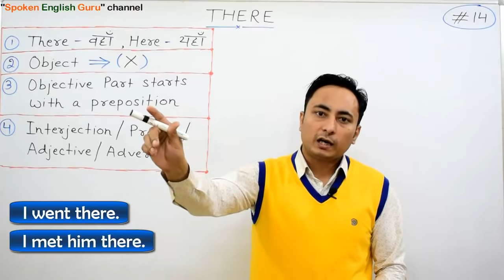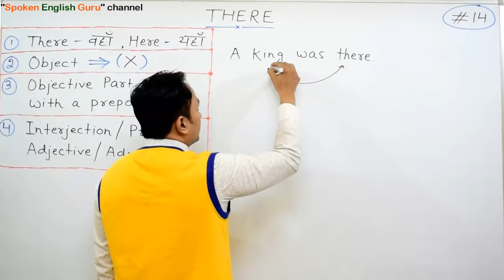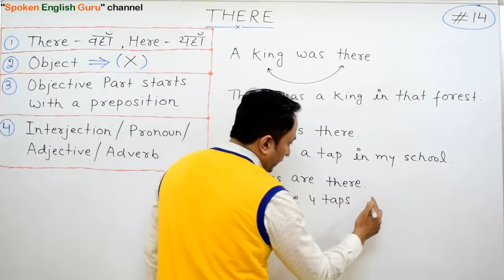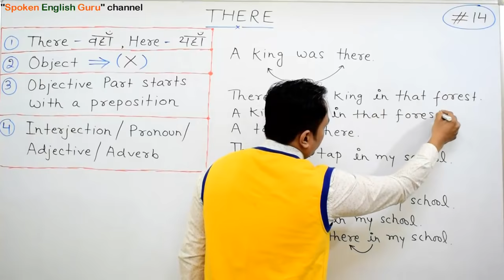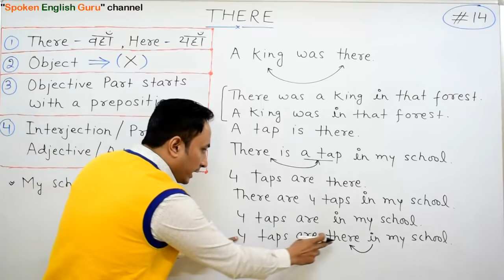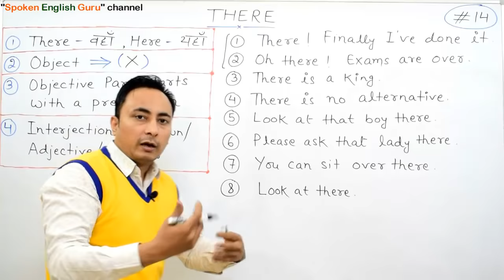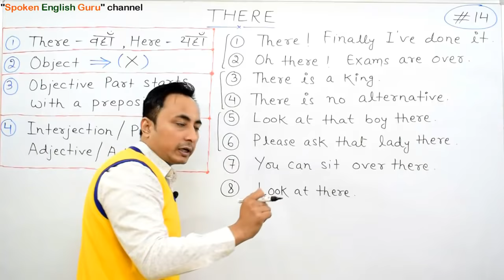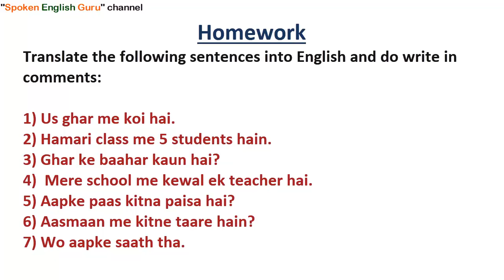THERE के सभी प्रयोग | Spoken English Guru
आज का बाद There पर NO Confusion..
Homework - Answers
1) Us ghar me koi hai.
There is someone in that house.
2) Hamari class me 5 students hain.
There are 5 students in our class.
3) Ghar ke baahar kaun hai?
Who is there outside the house?
4)  Mere school me kewal ek teacher hai.
There is only one teacher in my school.
5) Aapke paas kitna paisa hai?
How much money is there with you?
6) Aasmaan me kitne taare hain?
How many stars are there in the sky?
7) Wo aapke saath tha.
He was there with you.

इंग्लिश बोलना सीखने के लिए आपको पूरे दिल से धैर्य के साथ मेहनत करनी है। आपको हर क्लास की वीडियो देखने के साथ-2 उस क्लास के Notes भी पढ़ने हैं, उसके बाद उस क्लास की Practice भी करनी है और फिर Quizzes के माध्यम से हर टॉपिक पे अपनी पकड़ को भी परखना है। साथ ही, “Doubt Clearing Sessions” के माध्यम से अपने हर Doubt को दूर करते हुए आगे बढ़ते जाना है। इन सभी ज़रूरतों को ध्यान में रखते हुए, मैंने अपने “अंग्रेज़ी साक्षरता मिशन” के तहत आपके लिए तैयार की है –

आपको बस तीन महीने का समय देना होगा, वो भी पूरे धैर्य और लगन के साथ। आप आसानी से इंग्लिश बोलना सीख सकते हैं।

इस किट में क्या क्या सम्मिलित है👇
👉 64 GB की Day-wise वीडियो क्लासेज़ पैन्ड्राइव (Lifetime Validity के साथ)
👉 हर Day-wise वीडियो क्लास के PDF Notes, Practice Exercise और Quizzes.
👉 ग्रामर और स्पोकन इंग्लिश के 300+ अतिरिक्त Lesson-wise वीडियो क्लासेज़
👉 इस कोर्स की सभी आठों पुस्तकों का सैट

ऑर्डर या जानकारी के लिए कॉल या ईमेल भी कर सकते हैं👇
(Monday to Saturday, 10am - 6pm)

बिना मेहनत के कुछ भी हासिल नहीं होता। बस तीन महीने का संकल्प लीजिए और दिल से मेहनत करिए। मेरी शुभकामनाएँ आपके साथ हैं। - आदित्य सर (स्पोकन इंग्लिश गुरु)

📚महत्वपूर्ण लिंक📚

Complete English Speaking Course Kit (Offline: All Books + 400+ Lesson-wise Video Classes’ Pendrive)

Complete English Speaking Course (Online: All eBooks + 400+ Lesson-wise Video Classes on Web/App)

6 Months Online Blogging Course (FREE Tech. Support)

📚Trending Articles📚